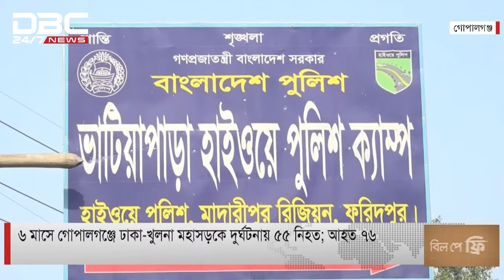গোপালগঞ্জে সড়কে ৬ মাসে ঝরলো ৫৫ প্রাণ।